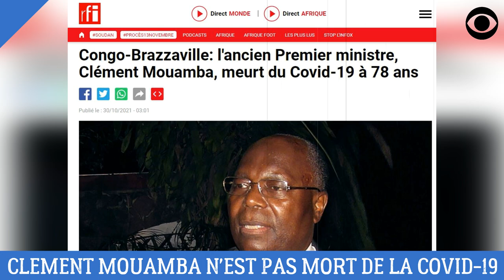CLEMENT MOUAMBA N'EST PAS MORT DE LA COVID-19 MAIS D'UN EMPOISONNEMENT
L'ancien Premier Ministre congolais, Clément Mouamba n'est pas mort de la COVID-19 comme l'affirme les médias acquis au Dictateur Denis Sassou Nguesso mais plutôt d'un empoisonnement.

DEVENIR MEMBRE

NOUS SUIVRE

NOUS CONTACTER

COPYRIGHT

MONTAGE